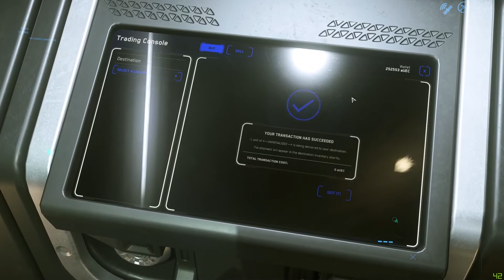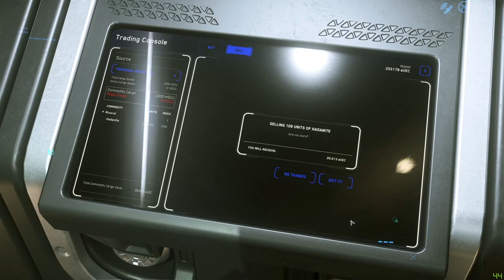STAR CITIZEN 3.12.1⭐ Der ULTIMATIVE Einsteiger Guide | Gameplay Deutsch/German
FREE FLY Event vom 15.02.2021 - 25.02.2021
Das ist die beste Gelegenheit STAR CITIZEN kostenlos auszuprobieren!
Nutzt meinen Code STAR-QQ5F-4XMC bei der Registrierung für 5.000 Ingame Geld extra!

In Star Citizen ist viel passiert und man kann es inzwischen dank verbesserter Stabilität richtig gut spielen und Spaß damit haben!
Dieser Guide ist für alle Einsteiger in Star Citizen, die die GRUNDLAGEN lernen und direkt mit dem GELD VERDIENEN loslegen möchten.

Also schnappt euch ein paar Snacks und begleitet mich in das Verse oder nutzt die Kapitelmarken um gezielt die Themen anzuspringen die euch interessieren.

Viel Erfolg!

Video Inhalt

0:00 - Intro
1:41 - Avatar Erstellung und Spielstart
4:56 - Die ersten Schritte | Fortbewegung am Boden
10:36 - Einen Shop benutzen
15:45 - Neue Schiffe kaufen und mieten
23:06 - Flugschule | Die Aurora | Fluggrundlagen
40:00 - Delivery Missions | Erstes Geld verdienen
50:30 - Delivery Missions | Pakete einsammeln
58:29 - Delivery Missions | Pakte ausliefern
1:07:28 - Trinken und Essen
1:12:48 - Bounty Hunting | Die Mustang Alpha
1:26:48 - Bounty Hunting | Ziele bekämpfen
1:40:09 - Bounty Hunting | Reparieren und Auftanken
1:40:59 - Mining | Ausrüstung beschaffen
1:49:34 - Mining | Die Nomad
1:54:14 - Mining | Die ROC verladen
2:01:07 - Mining | Kristalle finden
2:05:32 - Mining | Kristalle abbauen
2:18:42 - Mining | Kristalle verkaufen
2:23:10 - Outro

Wenn Ihr über diese Links kommend IRGENDWAS bei Amazon einkauft, erhalte ich dafür eine kleine Provision. Das kostet Euch keinen Cent mehr. Vielen Dank für Eure Unterstützung!

Folgendes Equipment verwende ich für die Produktion der Videos auf diesem Kanal. Wobei ich für die VR Videos die eingebauten Mikros der jeweiligen Headsets nutze.

Oculus Rift
Mikro: Auna CM001B
USB-Interface: Focusrite Scarlett 2i2
Tastatur: Lioncast LK 30
Maus: Logitech G5 - (vergriffen)
Alternative: Logitech G500s
oder: Lioncast LM20
Kopfhörer: beyerdynamic DT 990 PRO
4K-Monitor: LG 27MU67-B
Soundsystem: Logitech z623

Schnitt mit Adobe Premiere Elements 2018

* Bei diesen Links handelt es sich um Werbelinks. Wenn Ihr über diese Links einkauft, erhalte ich eine kleine Provision. Das kostet Euch keinen Cent mehr. Vielen Dank für Eure Unterstützung!